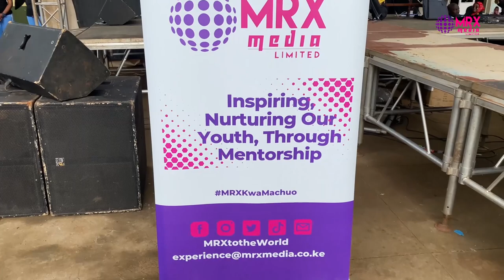Gitwe Girls Talent Day🙌🔥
@MwalimuRachelTV giving a powerful and influential talk to girls at Gitwe Girls Highschool.
Thank you @bintipads for the invite. It was such a great honor.🙏